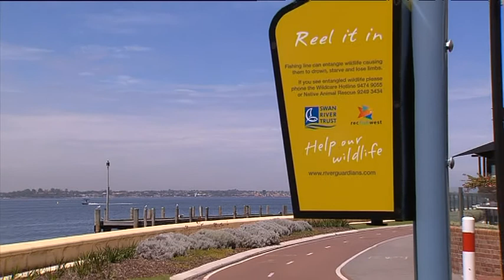Aleisha Banner Science